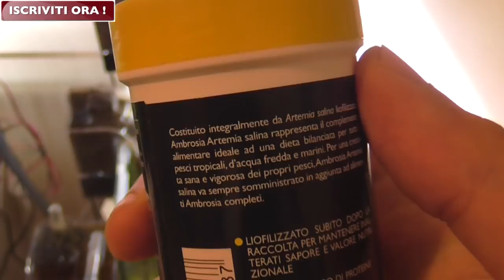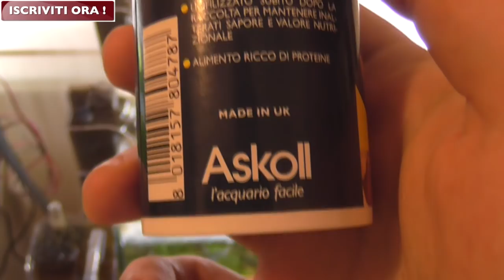NUOVO MANGIME PROVIAMOLO ARTEMIA SALINA ASKOLL